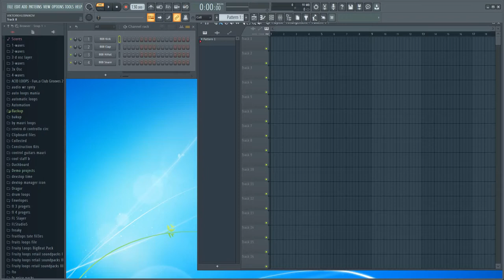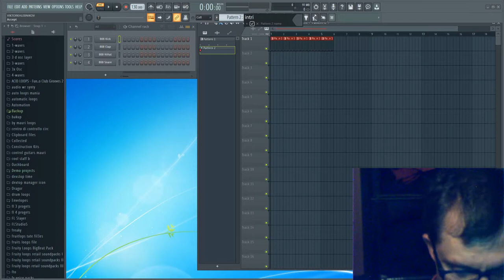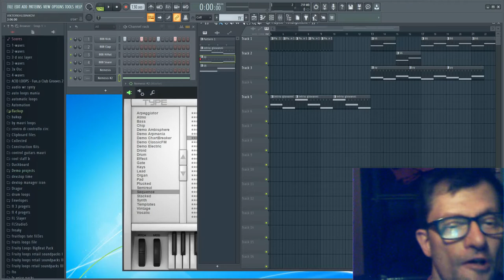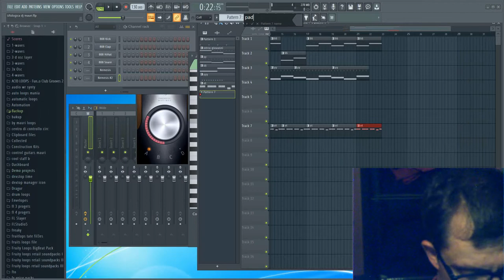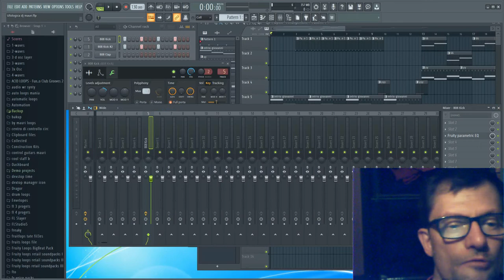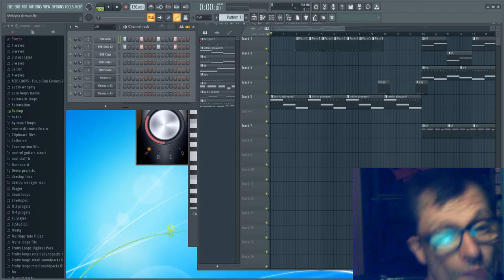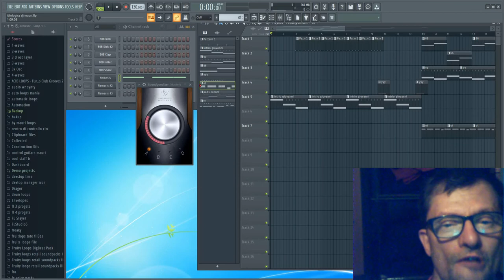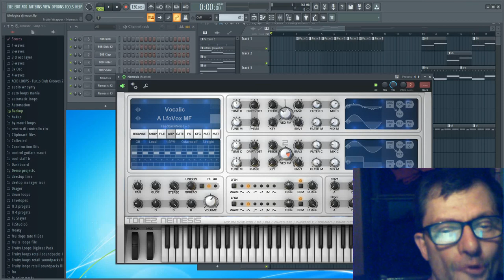giovanni mauri tutorial composizione flstudio 20 8 4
nome del brano giovanni mauri tutorial composizione flstudio 20 8 4
durata del brano live dal vivo 00:24:09 minuti

L